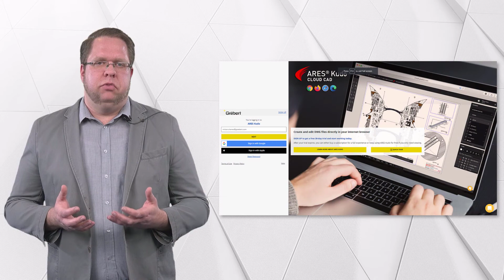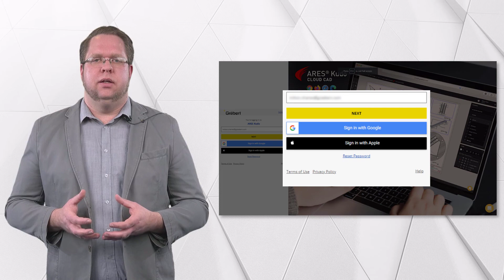ARES Trinity - Mobility Pack & Flex Cloud-Lizenz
- ARES Trinity ist das einzigartige Konzept von Gräbert, welches CAD auf dem Desktop, auf mobilen Geräten und in der Cloud kombiniert: ARES Commander funktioniert für Windows, Mac und Linux, ARES Touch für Android- und iOS-Mobilgeräte und ARES Kudo, unsere Online-Lösung.

ARES Commander ist mehr als eine kostengünstige CAD-Software für die DWG-Bearbeitung und bringt Ihre Produktivität mit intelligenten Produktivitätsfunktionen und einem einzigartigen Konzept auf die nächste Stufe: The Trinity of CAD™. Die ARES Trinity of CAD Software kombiniert das Beste, was jede Plattform zu bieten hat: Desktop, Mobile und Cloud werden zu einer einzigartigen Nutzererfahrung kombiniert, die hohe Synergien über alle Ihre Geräte hinweg erzeugt.

Mit der ARES Trinity of CAD Software kann derselbe Anwender ARES Commander auf mehreren Computern installieren und wie gewohnt offline arbeiten. Darüber hinaus kann er ARES Touch auf allen seinen Smartphones und/oder Tablets verwenden, um unterwegs zu arbeiten. Schließlich bietet ARES Kudo die Flexibilität der Cloud, um Zeichnungen online zu betrachten und zu bearbeiten, ohne dass eine Installation erforderlich ist. Es verbessert aber auch die Arbeitsabläufe zwischen Commander und Touch durch die Synchronisierung von Dateien zwischen verschiedenen Geräten und Benutzern erheblich.

0:00 Die ARES Trinity
0:46 Neue Lizenz-Optionen
1:02 Mobilitäts-Paket: ARES Kudo + ARES Touch
2:00 Flex-Cloud-Lizenz
3:51 Social Login